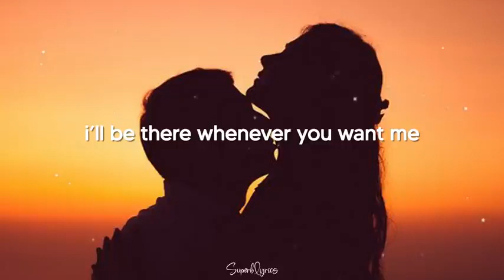At my worst song | Pink Sweat$ | Whatsapp status